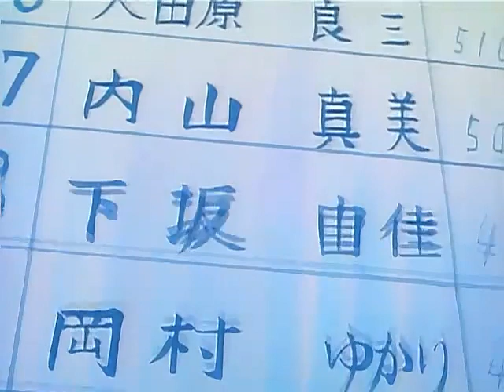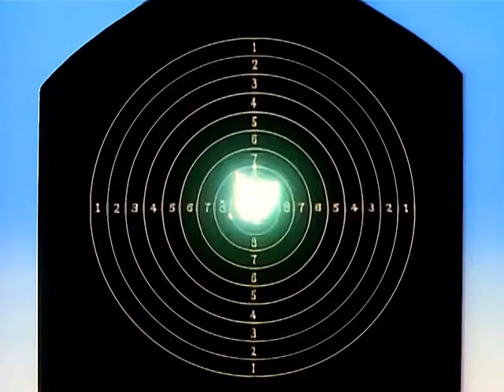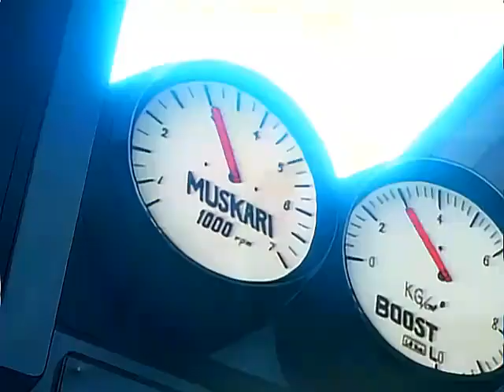Estan Arrestados 08 español latino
serie animada de la infancia en español latino regalarme un like si quiere que suba mas series de la infancia